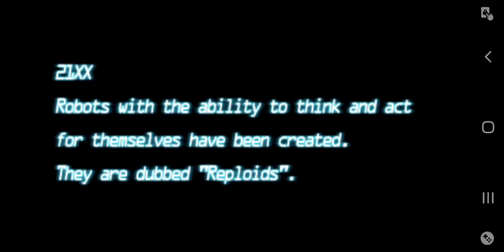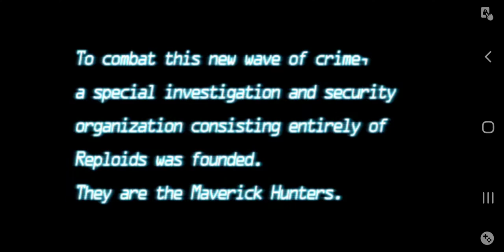Mega Man Maverick Hunter X part1 with storyline X route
Mega Man Maverick Hunter X
X storyline
Part 2 will be coming soon for my channel

Special Thanks to the Following YouTubers

We got ourselves a MAJOR UPDATE for ROCKMAN X Dive
Layer is NOW PLAYABLE